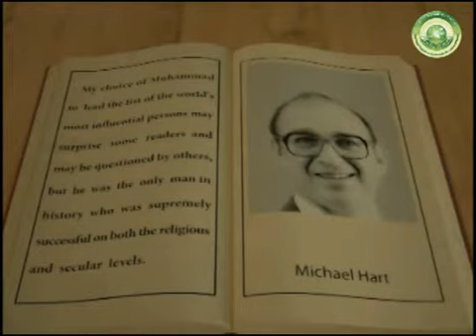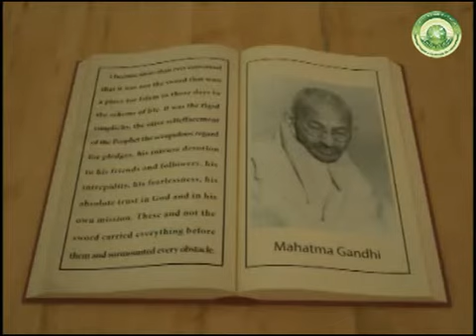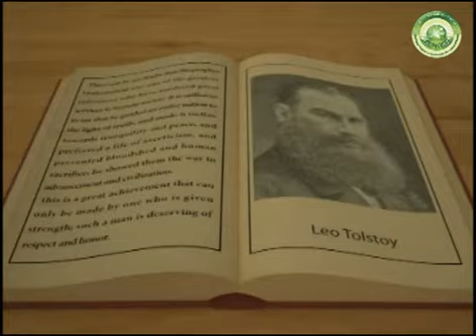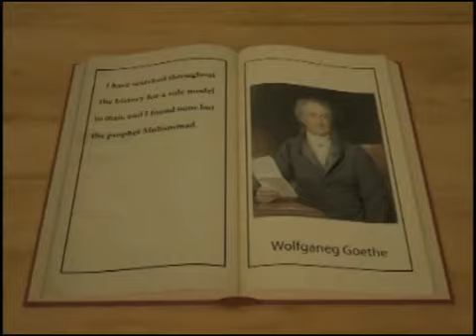Witnesses of thinkers about the Prophet Muhammad (peace be upon him).flv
The Global Program of Introducing the Prophet of Mercy presents the witnesses of thinkers about the Prophet Muhammad (peace be upon him). This show contains the witnesses of Michael Hart, George Bernard Shaw, Mahatma Gandhi, Gustave Le Bon, Leo Tolstoy and Wolfgang Goethe.